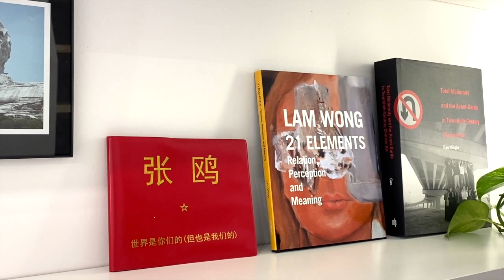【藝起聊#29】中國當代攝影3/4—鏡頭中的性別問題 Gender Issue in Lens | 曹斐，張鷗，陳羚羊 | 老彥+小龍 | 加拿大溫哥華 | 2020-11-06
“Contemporary Chinese Photography 3/4 Gender Issue in Lens”   (Non Chinese Viewer please turn on Subtitle caption - Automated translation and You will get your own language sub)